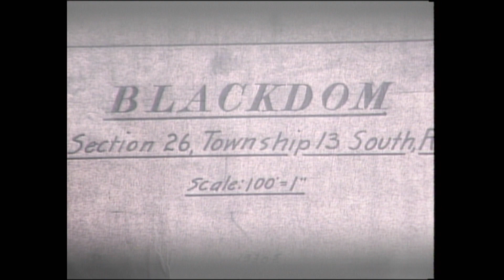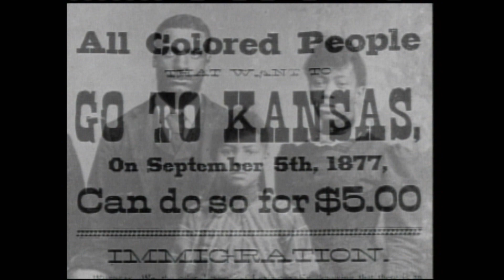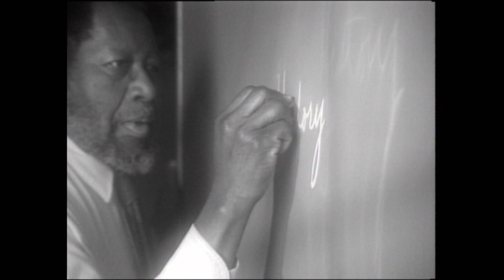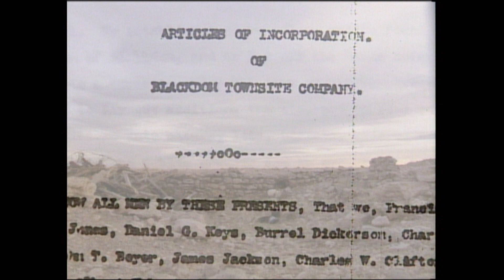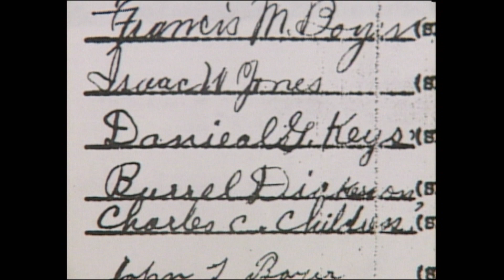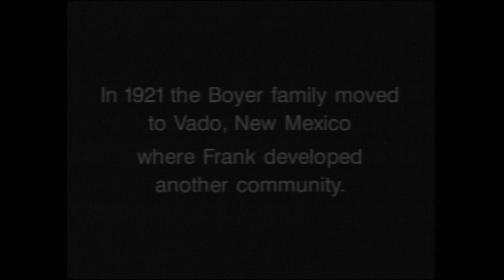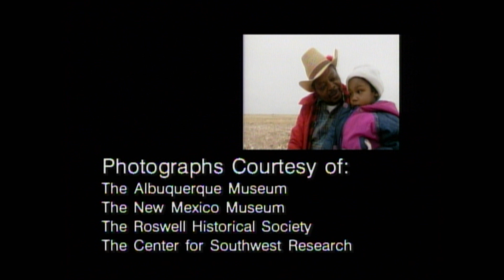Pioneers Frank and Ella Boyer's Blackdom | NMPBS ¡COLORES!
Blackdom is the virtually untold story of black pioneers Frank and Ella Boyer’s dream to create the first all-black settlement in New Mexico territory.